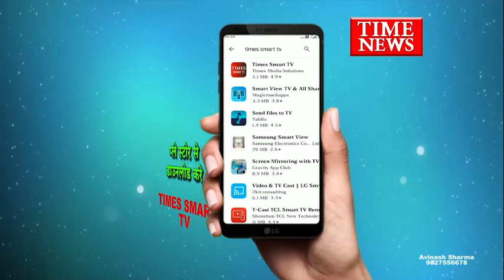संयोगितागंज थाना क्षेत्र मे बस से महिला का कीमती गहनों से भरा बैग हुआ चोरी